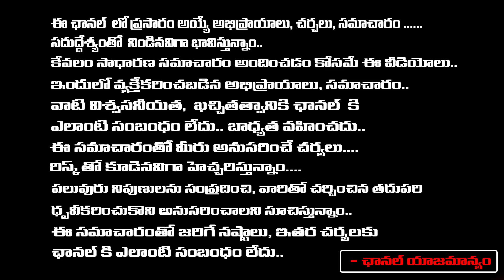రాకేష్ మాస్టర్ మూడో కొడుకు లక్ష్మమ్మ గురించి..| Rakesh Master Third Wife Son Charan | First Telugu